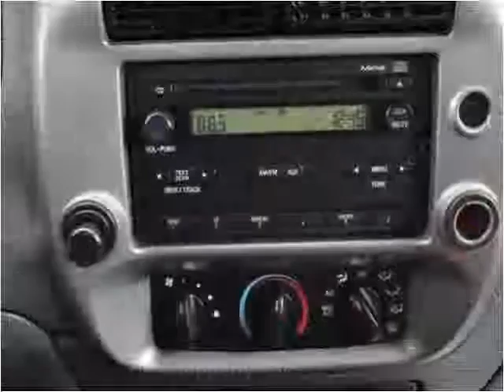2008 Ford Ranger Used Cars Maryville TN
This 2008 Ford Ranger is available from Hepperly Auto Sales.